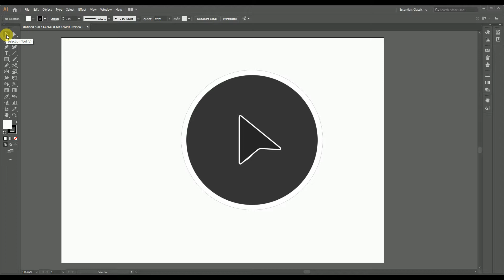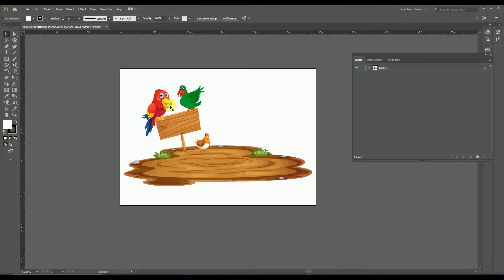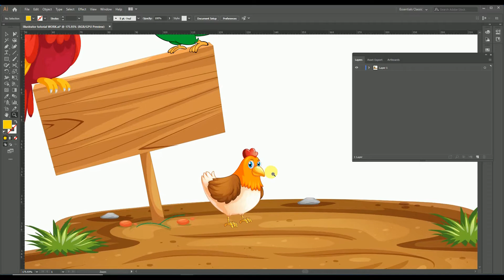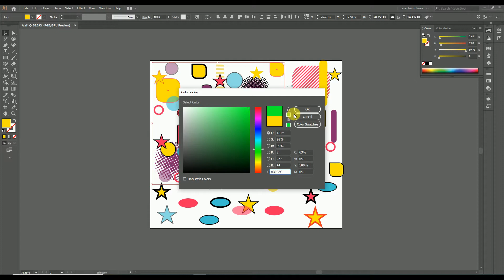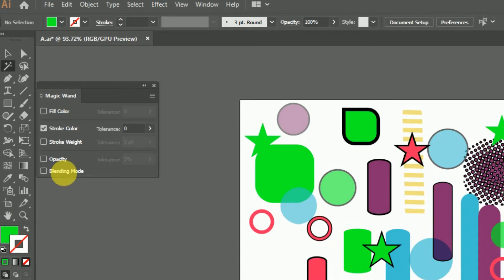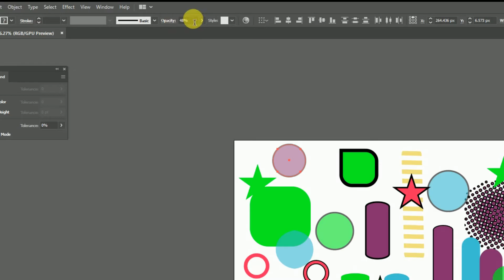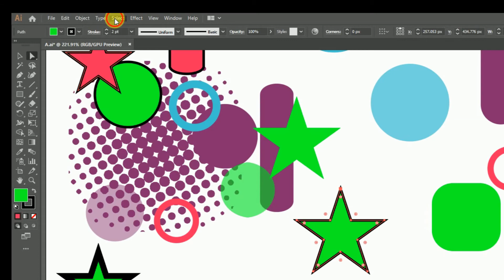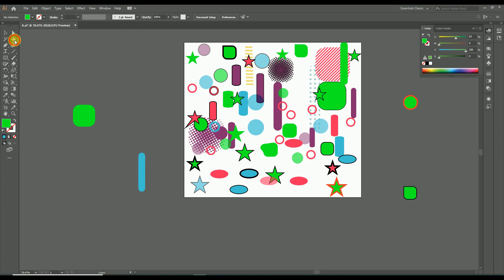Adobe Illustrator CC Tutorial Class:3 | Group Selection Tool | Magic Wand Tool | Lasso Tool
In this video tutorial we are discussing about the remaining selection tools in Adobe illustrator CC.

0:00 | Intro
1:06| Group Selection Too
5:42 | Magic Wand Tool (Y)
14:36| Lasso Tool (Q